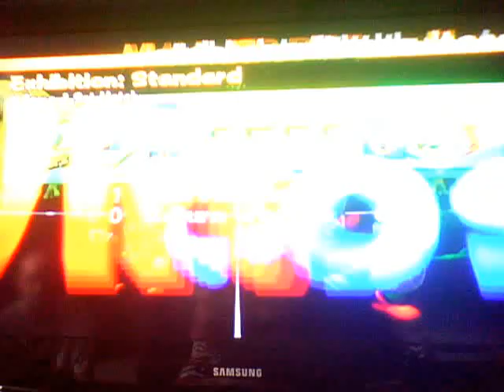Mario Power Tennis for GC GAMEPLAY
Mario Power Tennis GAMEPLAY
Game for the Nintendo Gamecube.
1-4 Players. Rated E.